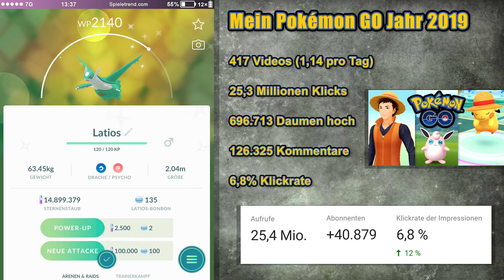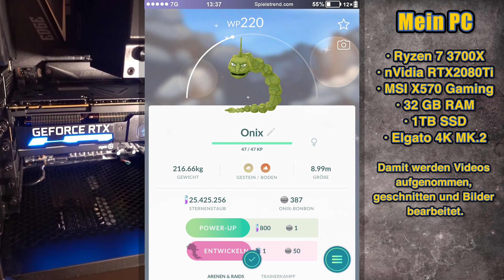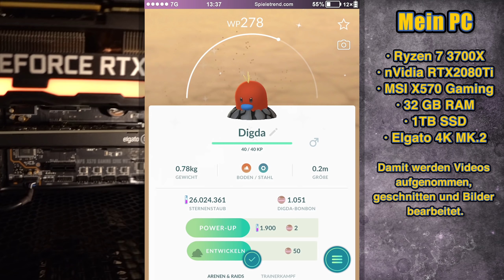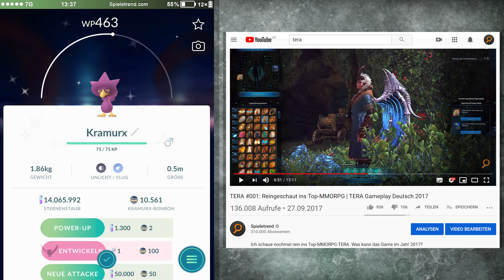Realtalk: 2020 muss sich was ändern | Pokémon GO Deutsch #1255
Für 2020 werde ich bei meinen Pokémon GO Videos ein paar Kleinigkeiten ändern.

► Realtalk: 2020 muss sich was ändern | Pokémon GO Folge #1255